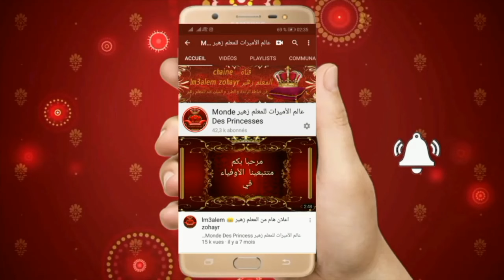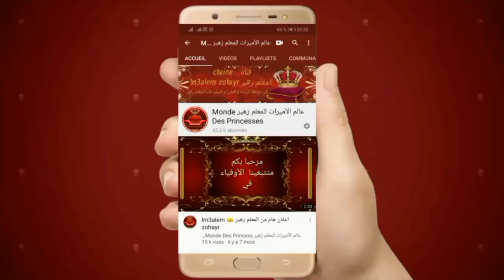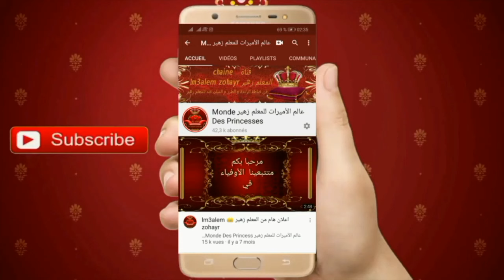خياطة موديل قفطان و جلابة الراندة مع المعلم زهير راندة الحصيرة مطروزة فالخدمة بالحبيك lm3alem zohayr